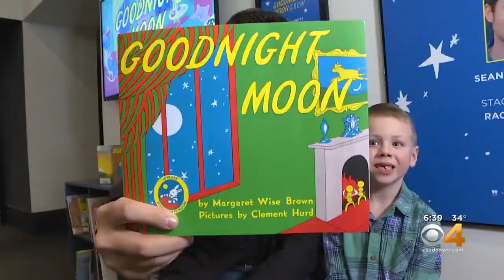'Goodnight Moon' Appeals To Younger Theatre Lovers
The bedtime classic is on stage at the DCPA but tickets are going fast!